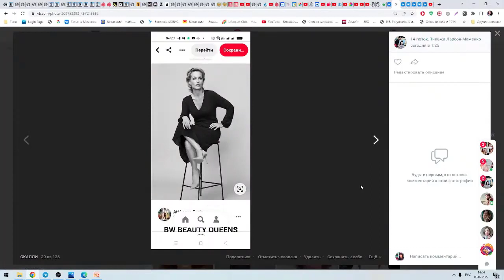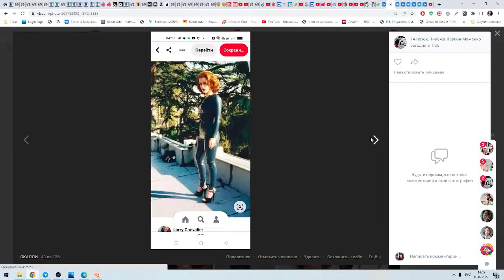Варианты причесок Джиллиан Андерсон. Стилевые типажи с Татьяной Маменко